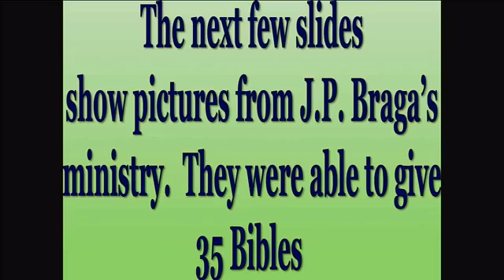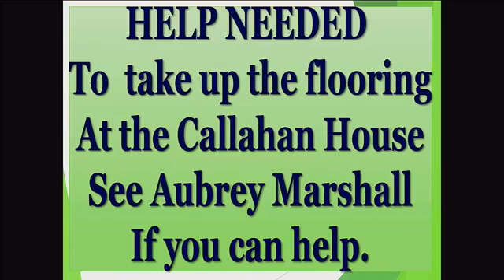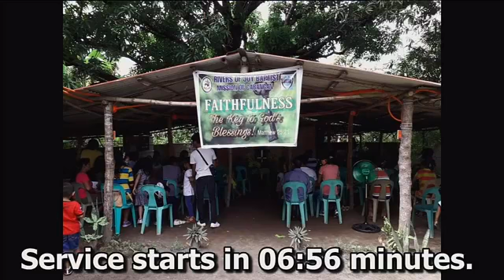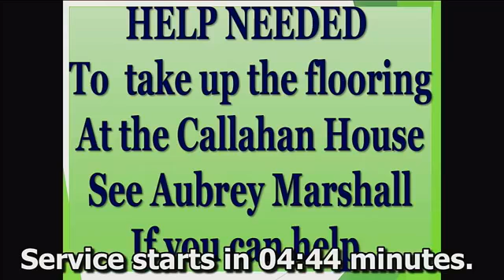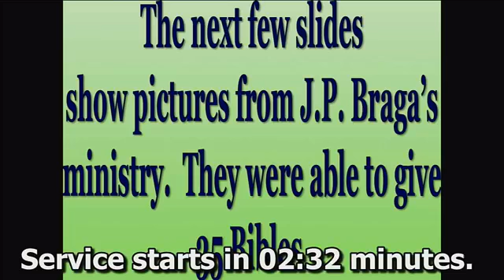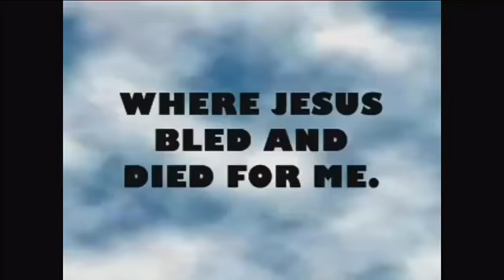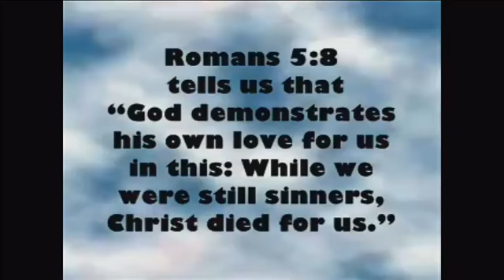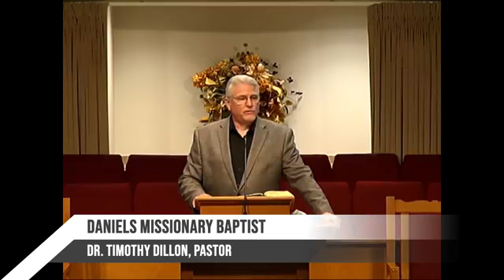11/15/2020 a.m. - "The Fifth Law"